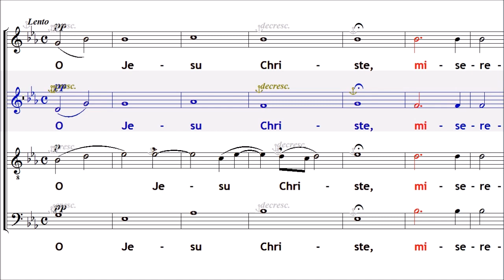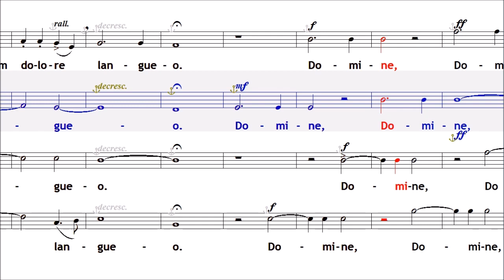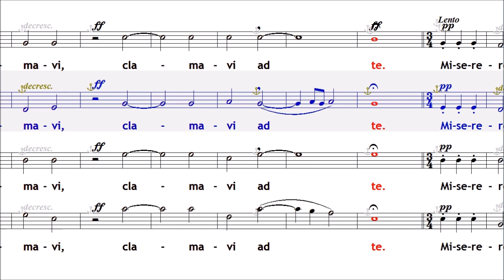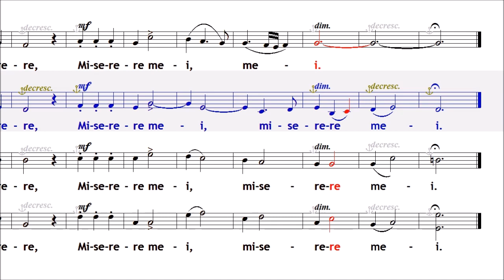O Jesu Christe (J.VanBerchem) -Alto